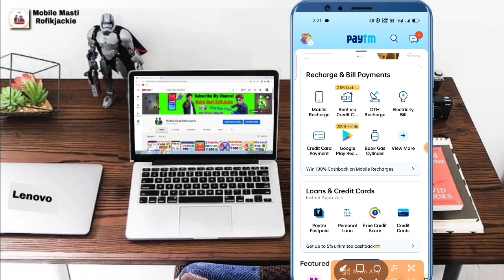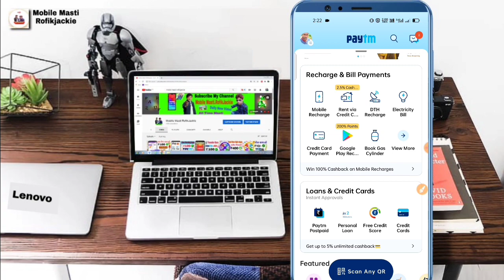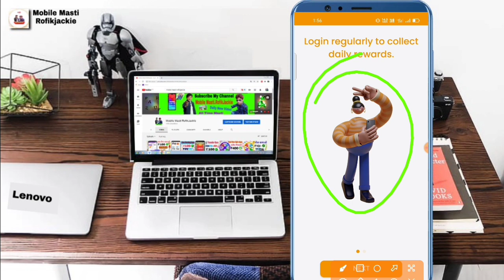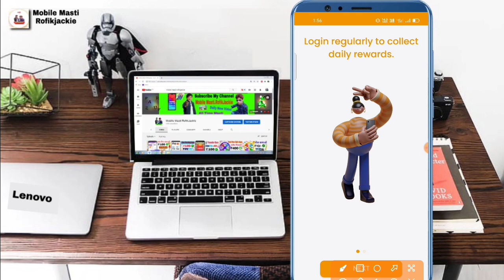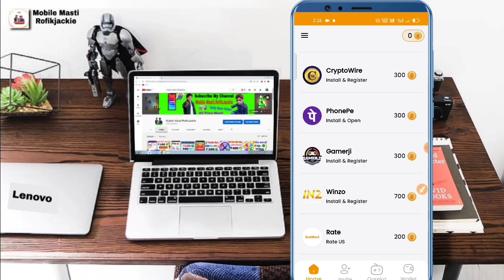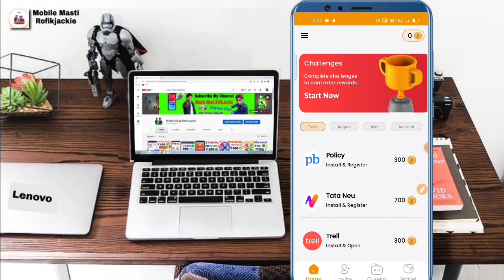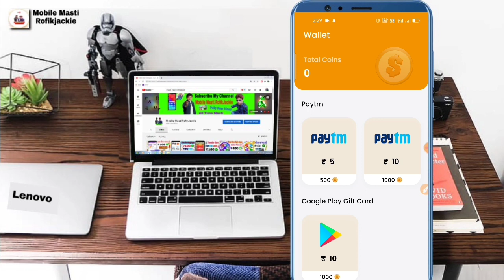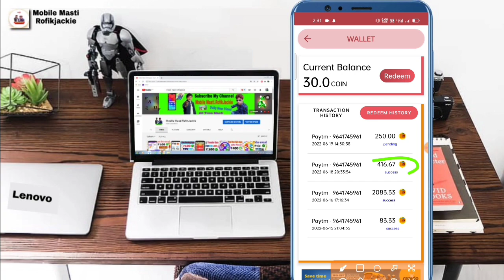Instant Sign Up Bonus Withdrawal || Top 2 Real Earning App 2022 || PayTM Cash Referral Loot Offer 💥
5436972

📽️👍-Video Cover-🎞️🎦
👉00:00 - Open Start Earning App
👉01:11 - Working from home
👉01:45 - Spin And Scratch Card
👉04:12 - Daily Check In Bonus
👉05:03 - Watch And Earn Unlimited
👉05:24 - Sarve Complete
👉06:20 - Open Tasks Option
👉06:45 - Wallet Open Coins ₹500
👉07:17 - Referral Trick Earn Money
👉08:00 - How To Redeem Money

Video Covers:-
 1. EARN ₹1000 DAILY PAYTM CASH PLAYING GAMES
  2. EASY WAY TO EARN MONEY ONLINE IN 2020 GAMES
  3. HOW TO MAKE MONEY ONLINE 2020  best earning apps for android 2020
 4. best earning apps 2020
 5.   best paytm cash earning apps
 6.  paytm cash kaise kamaye
 7.  earn paytm cash
 8. play games and earn paytm cash money online
 9 games khel kar paise kaise kamaye

 0:00​ paytm cash earning apps
 0:20​ earn paytm cash
  0:40​ paytm earning apps
  01:50​ free paytm cash
  05:00​ paytm money earning apps
  05:50​ earn paytm cash online

 Your Searches related :- Best Paytm cash